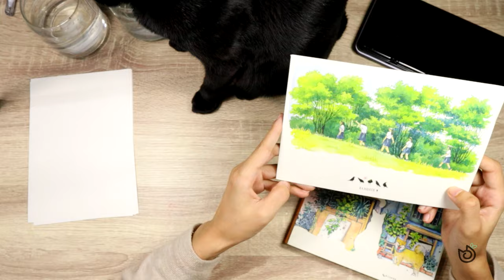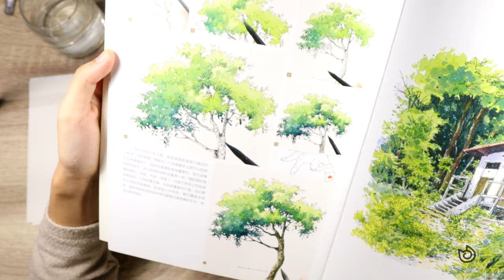Easy Watercolor Tree Tutorial l วาดต้นไม้ด้วยสีน้ำง่าย ๆ l Yorudachan